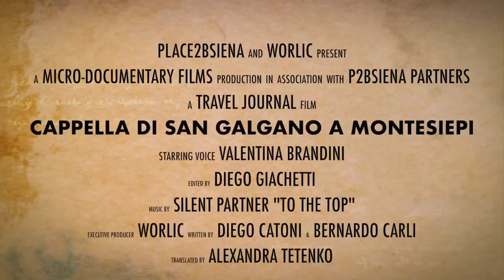Cappella di San Galgano a Montesiepi dove è custodita la Spada nella roccia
Place2B Siena presenta il microdocumentario sulla Cappella di San Galgano a Montesiepi dove è custodita la Spada nella roccia. Per sapere come arrivare in questo posto magico seguite il seguente